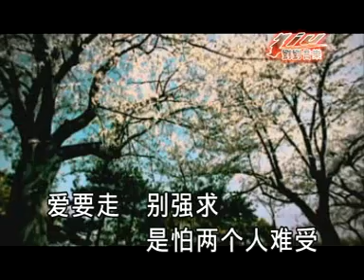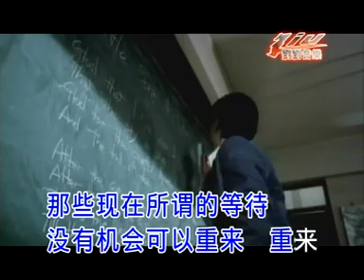鄭源 - 我不恨你